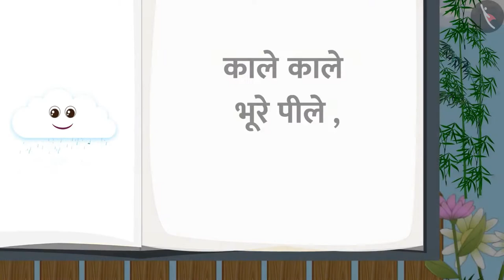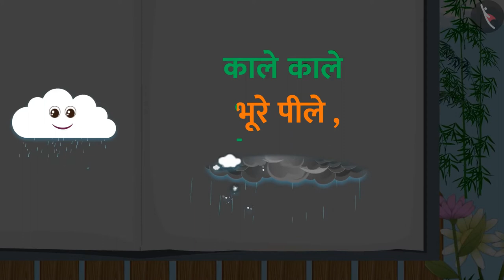गैफी के साथ पाठ पढ़ने का अभ्यास || पढ़ो मेरे साथ || बादल || Badal TicTacLearn TicTacLearn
आओ बच्चो !
चले गैफी के साथ पाठ पढ़ने के सफर पर। यहां गैफी रोज एक नया पाठ पढेगी
उसके बाद आप गफ्फी की तरह खुद वह पाठ पढ़कर गैफी के जैसेअपने पढ़ने का सफर बनाना।

हैप्पी लर्निंग!
Gaffy
Ghar pe school
Badal
Cloud songs